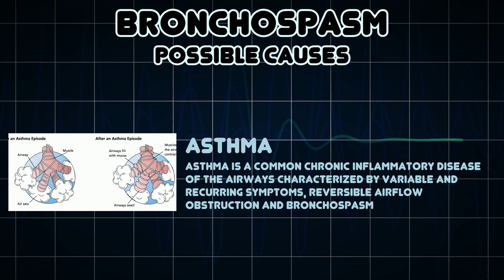Bronchospasm (Medical Symptom)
Possible causes of Bronchospasm (Medical Symptom)

Bronchospasm or a bronchial spasm is a sudden constriction of the muscles in the walls of the bronchioles